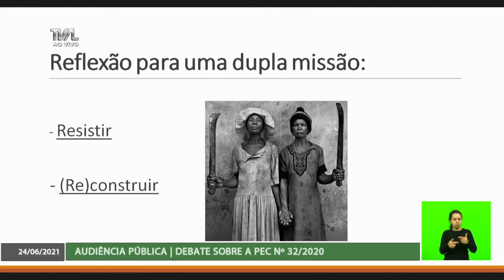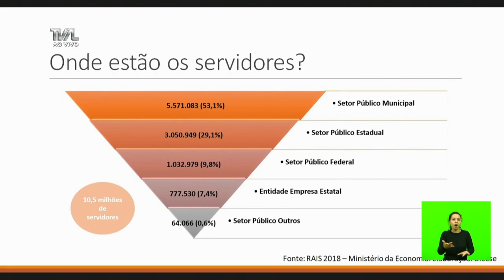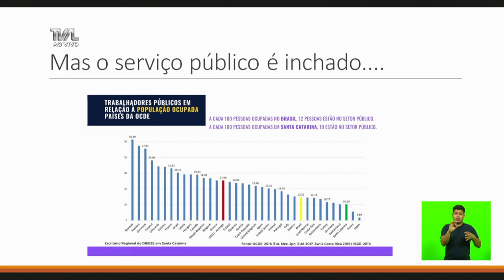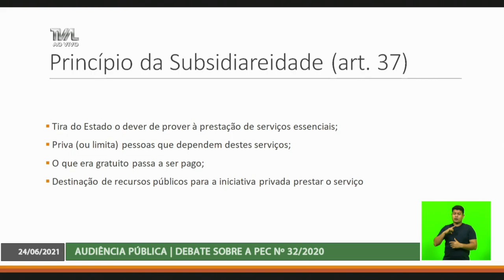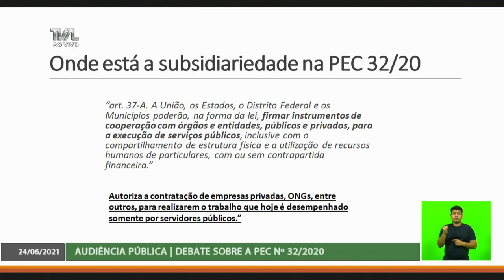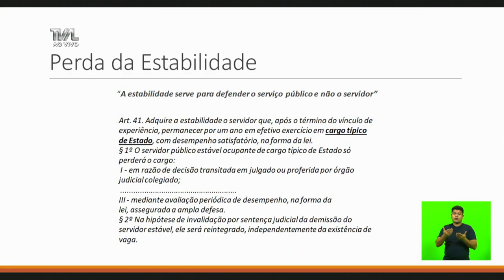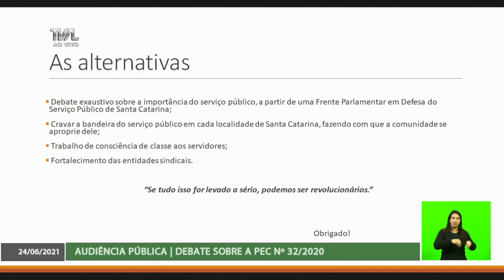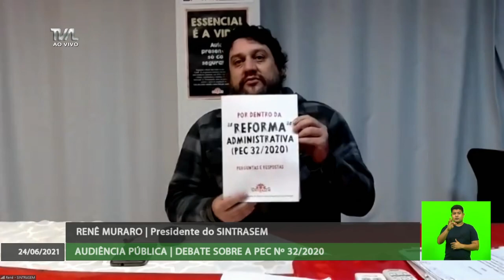Audiência Pública - Debate sobre a PEC nº 32/2020 - 24/06/21